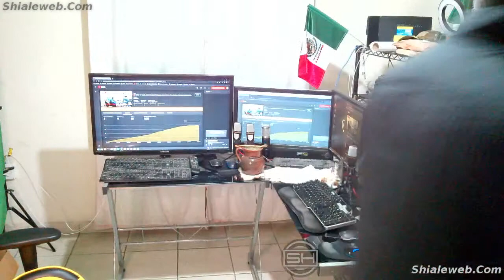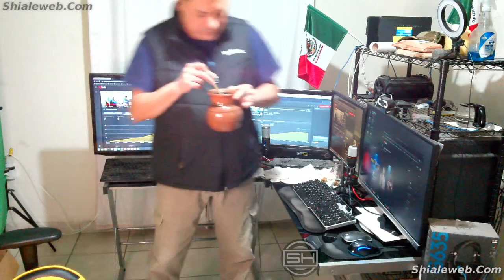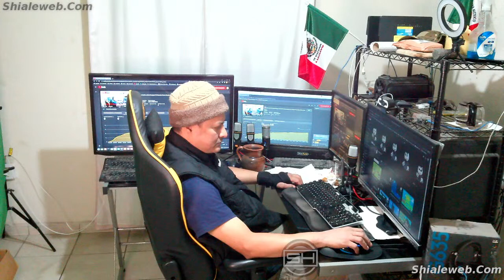Yo viendo Jaime Munguia VS Gonzalo Coria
Carlos “King” Molina (MEX) 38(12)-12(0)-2 vs. Oziel “El Ruso” Santoyo (MEX) 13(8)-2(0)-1, a 10 rounds, en la categoría de peso súper welter;
Alejandro “Pájaro” Dávila (MEX) 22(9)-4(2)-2 vs. Jesús “Desarmador / Luis Fernando” Piña Nájera (MEX) 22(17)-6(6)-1, a 10 rounds, en la categoría de peso súper welter;
Alejandro Jair “Conejo” González (MEX) 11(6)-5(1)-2 vs. Gonzalo “Pelos” García Durán (MEX) 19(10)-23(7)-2, a 8 rounds, en la categoría de peso súper gallo;
Luis Ángel Mondragón (MEX) 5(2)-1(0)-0 vs. Bervely García González (MEX) 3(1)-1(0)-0, a  6 rounds, en la categoría de peso súper medio;
Christopher Gooch (USA) debut vs. Ricardo García Contreras (MEX) 0-4(2)-0, a 4 rounds, en la categoría de peso welter;
Antonio Montoya Olvera (MEX) 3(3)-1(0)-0 vs. Jorge Alberto “El Campeón” García Reyes (MEX) 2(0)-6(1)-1, a 4 rounds, en la categoría de peso súper welter.
Jaime Munguía (MEX) 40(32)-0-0 vs. Gonzalo “El Mago” Gastón Coria (ARG) 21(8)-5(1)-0, a 10 rounds, en la categoría de peso medio;
Argi Cortés (MEX) 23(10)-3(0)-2 vs. Erick Omar “Habanerito” López (MEX) 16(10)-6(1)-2, a 10 rounds, en la categoría de peso súper mosca;
Benito “Canelito” Sánchez García (MEX) 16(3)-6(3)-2 vs. José Ángel García Rodríguez (MEX) 8(6)-0-2, a 10 rounds, en la categoría de peso súper gallo;
Luis “Callado” Villa Padilla (MEX) 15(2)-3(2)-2 vs. Carlos “Chocorroncito” Buitrago (NIC) 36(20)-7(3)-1, a 10 rounds, en la categoría de peso mosca;
Marilyn “La Mexicana” Badillo Amaya (MEX) 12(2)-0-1 vs. Mayela “La Cobrita” Pérez (MEX) 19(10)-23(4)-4, a 8 rounds, en la categoría de peso mosca;
Diego “Azabache” Torres Núñez (MEX) 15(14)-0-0 vs. Héctor “La Cobra” Osorio Morales (MEX) 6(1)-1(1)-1, a 8 rounds, en la categoría de peso súper ligero;
Víctor Morales (USA) 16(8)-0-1 vs. Diuhl “Elegante” Olguín (MEX) 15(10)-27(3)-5, a 8 rounds, en la categoría de peso pluma;
César Vaca Espinoza (MEX) 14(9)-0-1 vs. Adrián Ruíz Acevedo (MEX) 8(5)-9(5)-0, a 8 rounds, en la categoría de peso súper gallo;
Shailock “Nitro” Goyri (MEX) 6(4)-0-1 vs. Christian René “Pipo” Arenas (MEX) 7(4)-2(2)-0, a 6 rounds, en la categoría de peso welter;
Shamar Canal (USA) 2(2)-0-0 vs. Salvador López Díaz (MEX) 0-2(0)-1, a 4 rounds, en la categoría de peso ligero.
Arsen “Feroz” Goulamirian (FRA) 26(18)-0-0 vs. Aleksei Egorov (RUS) 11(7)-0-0, a 12 rounds, por el título WBA Super World, en la categoría de peso Crucero;
Kevin “The Phenomen” Lele Sadjo (FRA) 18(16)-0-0 vs. Emre Cukur (DEU) 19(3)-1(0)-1, a 12 rounds, por el título EBU European, en la categoría de peso Súper Medio;
Milan “Natsuko” Prat (FRA) 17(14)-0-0 vs. Stephen “The Chosen One” Danyo (NLD) 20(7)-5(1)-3, a 12 rounds, por el título vacante EBU European, en la categoría de peso Súper Welter;
Sofiane Oumiha (FRA) 2(1)-0-0 vs. Víctor Julio (COL) 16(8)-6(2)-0, a 8 rounds, en la categoría de peso ligero;
Alex “Black Diamond” Farrell (GBR) 7(3)-0-0 vs. Aljaz Venko (SVN) 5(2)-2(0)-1, a 6 rounds, en la categoría de peso súper welter;
Voldy Toutin (FRA) 2(1)-0-0 vs. Sadaam Moamed Da Silva Caetano (BEL) 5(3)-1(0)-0, a 6 rounds, en la categoría de peso semipesado;
Amina Zidani (FRA) 2(0)-0-0 vs. Borena Tsertsvadze (GEO) 1(0)-0-0, a 6 rounds, en la categoría de peso súper pluma.